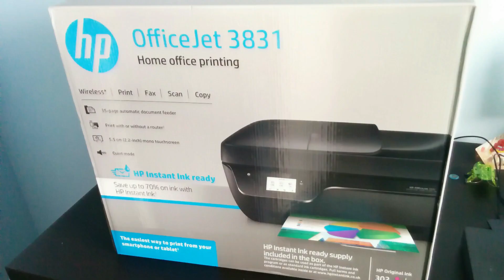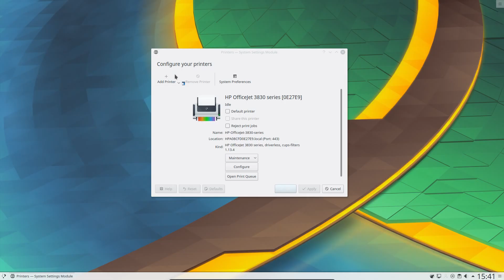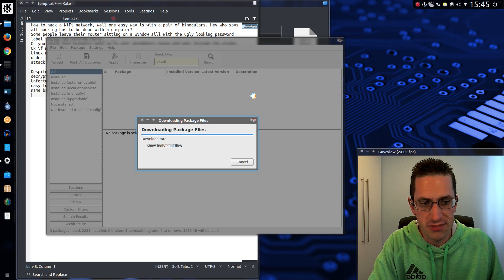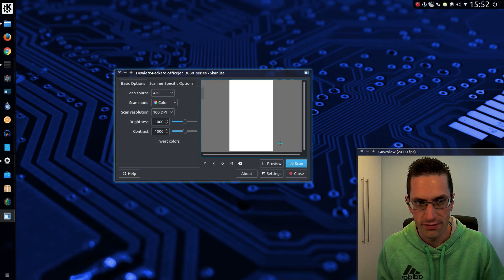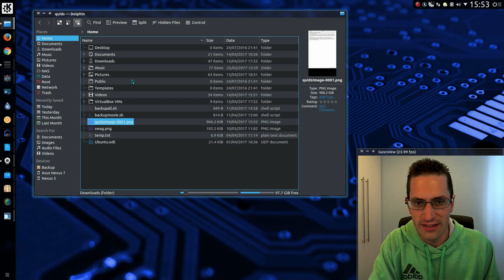Driverless IPP Printing in Ubuntu 17.04 Compared to 16.04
I cashed in some donation money and purchased a HP Officejet 3831, which is  a combined Printer / Scanner. Ubuntu 17.04 with driverless IPP (Internet Printing Protocol) was vastly easier to get working compared to Ubuntu 16.04 (KDE Neon) where I had to choose a driver.
Overall it was still an easy experience to get a printer working in Linux.
Thanks to everyone who has donated to my channel.
Printer: HP Officejet 3831